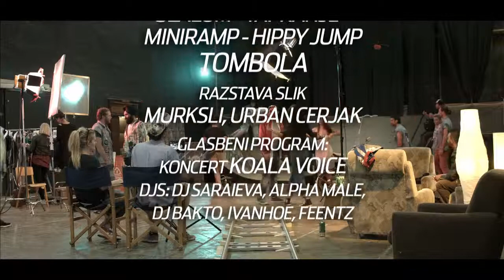ROLKA 2016 // Trailer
Follow ROLKA on social media!

Production: Hude Shoezz
Director: Grega Švabič
Assistant director: Rahela Jagrič
DoP : Sašo Štih
Edit: Aliash Tepina
Camera Assistant: Jan Misir
Production sound and sound design: Grega Švabič
Makup Artist: Petra Hartman
Makeup assistant : Eva Ahcin
Hairdresser: Sašo Dekleva
Costume designer: Tina Pavlin
Gaffer: Žumi
Key grip: Tomaz Jerebic
Graphic design: Miha Fabio Kalan
Color grading and 2D animation: Jernej Lunder
Still photography : Urban Cerjak

Cast:
DAGGERS:

Aliash Tepina - Tommy
Saša Merše - Tommy's girl
Sid Chiwele - Dagger 1
Luka Bizjak - Dagger 2

RAMP LOCALS:

Klemen Janežič - Corey
Tina Vrbnjak - Chrissy
Tim Pregrad - RAmp Local 2
Jaka Thaler - ramp local2
Ana Naglič - girl 1
Mehtab Singh - sikh intermezzo

Toni Cahunek - The director

Extras :

Nejc bratusa
Janez Kopac Lebar
Jas Korsic
Ana Naglic
Tiln Hobic
Marley the Dog
Manca Pogacar

Special thanks to: MB Grip ( MArjan and Blaž Jelnikar ), Miha Knific, Jure Vizjak ( Invida ), Art Center, Hude Shoezz kolektiv , Andraž Kadunc, Gregor Sujica, Saso Subelj, Tina Bonča, Darja Naglič, Nejc Naglič, Bojan Švabič, Štefka Švabič...